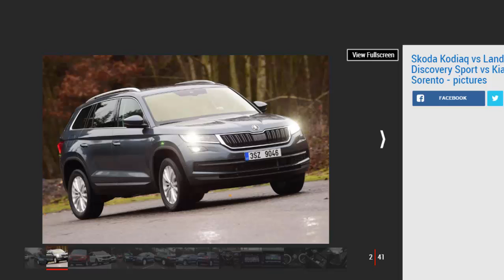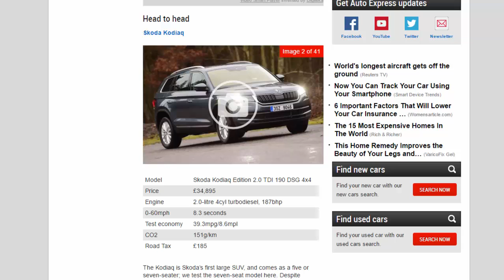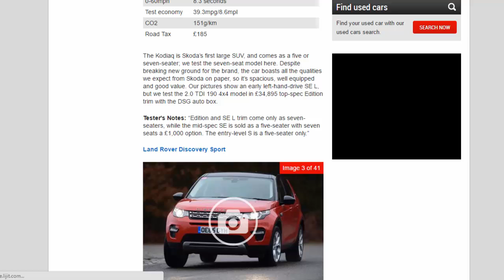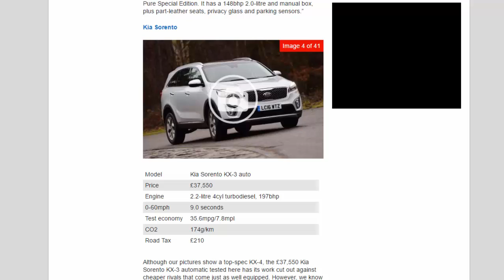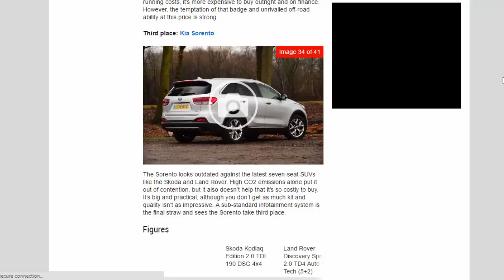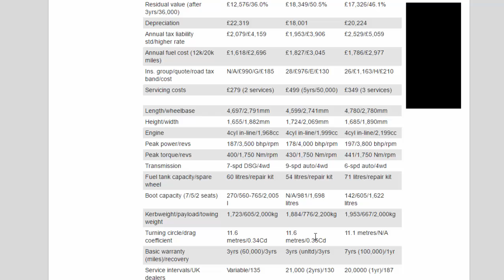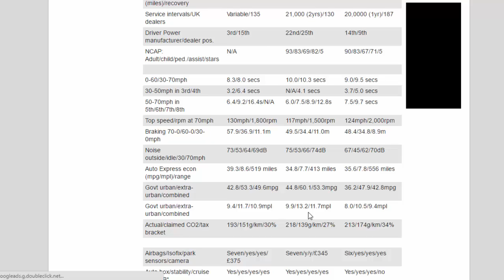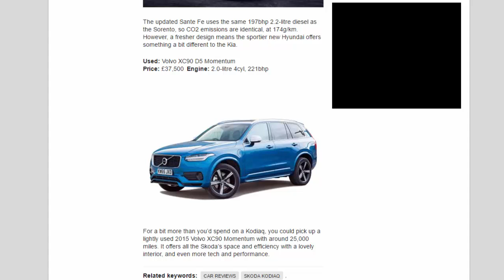Car Review - Skoda Kodiaq vs Land Rover Discovery Sport vs Kia Sorento - Read Newspaper Tv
Read newspaper:
Car review - Skoda Kodiaq vs Land Rover Discovery Sport vs Kia Sorento
Source: autoexpress.co.uk